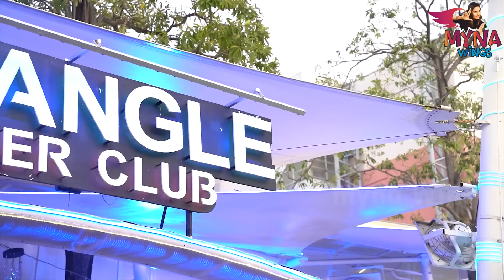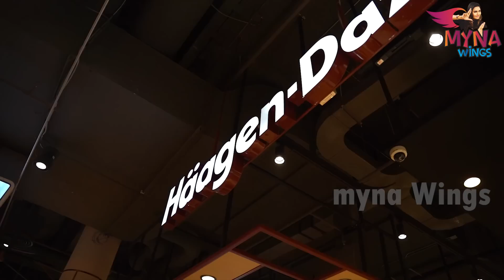பொண்ணுங்கள விட அழகா இருக்காங்க😍 | Famous Transgender Show💥 | Myna Wings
Hello guys! We are at the Alcazar Cabaret Show, one of the most anticipated shows where professional performers dance in stunning costumes and showcase Thai cultural diversity.

Alcazar Cabaret Show is a must-go on every tourist's bucket list while visiting Thailand.

Watch our unique experience and the fun-packed day in our life in Thailand.